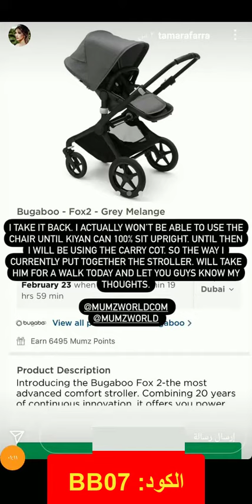تمارا فرا تشاركنا مميزات عربة الأطفال من متجر Mumzworld ممزورلد لعام 2022 - كود الخصم (CC22)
كود الخصم:
CC22

إن متجر ممزورلد Mumzworld للتسوق عبر الإنترنت من أعظم المتاجر الإلكترونية التي قُدمت منتجات وأزياء خاصة للأطفال، حيث يوجد به كل ما قد تحتاجين إليه سيدتي لـ طفلك، وأيضًا متوفر به الأشياء التي قد تحتاجين إليها أنتِ مثل الأجهزة الكهربائية، والحقائب، وعربة الأطفال، وكرسي السيارة الخاص بالأطفال.. وغيرهم من المنتجات الأخرى.

تشارك الفلوجر تمارا فرا متابعيها على الإنستغرام مميزات عربة الأطفال الجديدة التي قد اشترتها من على موقع ممزورلد Mumzworld للتسوق من  خلال الإنترنت، وأيضًا كود خصم متجر ممزورلد Mumzworld (CC22) تقدمه البلوجر تمارا فرا.
من مميزات عربة الأطفال أنها من الممكن أن تُفرد كـ سرير أو نقوم بعملها كـ كرسي أطفال.

كما يتوفر بها جزء أخر أسفل كرسي الأطفال يتم وضع بها الأشياء التي قد تشتريها أنتِ سيدتي، أو من الممكن وضع بها الأشياء الخاصة بالطفل.

فعندما تدخلين سيدتي على تطبيق ممزورلد Mumzworld للتسوق عبر الإنترنت فسوف تجدين العربة bugaboo – fox2 – grey melango.

يقدم متجر ممزورلد Mumzworld للتسوق عبر الإنترنت الكثير من العروض على منتجات الأطفال والأمهات، والخصومات الكثيرة، فقد تصل نسبة تلك الخصومات إلى أكثر من خمسين بالمائة.